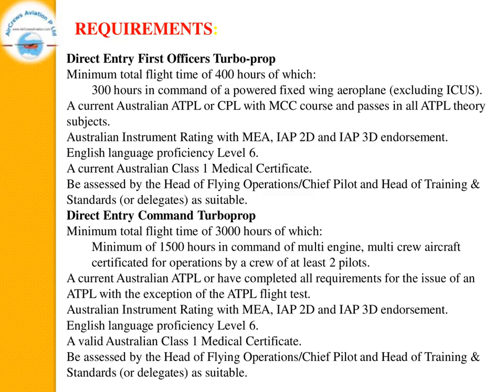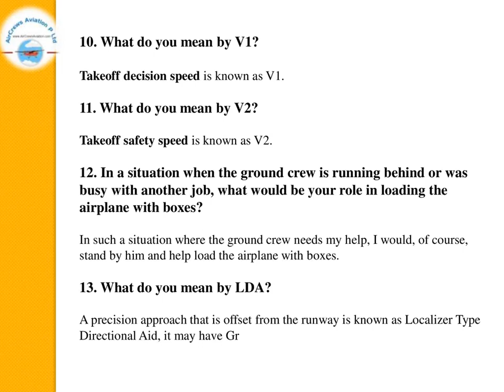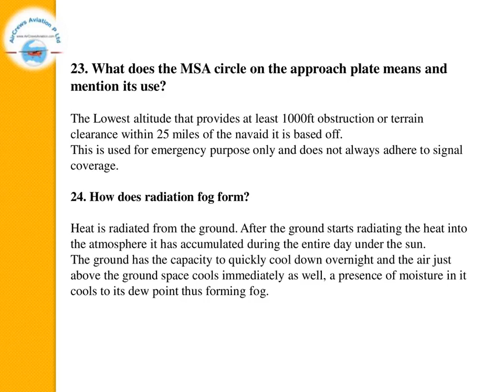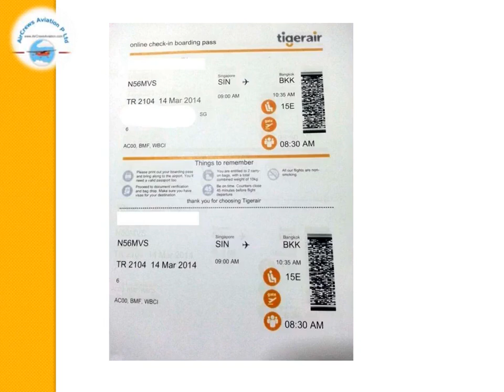Cockpit Crew👩‍✈️Pilots Hiring👮🏼‍♀️TigerAir✈️Rajarajeswari Jagatheesan HR AirCrews Aviation Pvt Ltd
Cockpit Crew👩‍✈️Pilots Hiring 👮🏼‍♀️TigerAir Airlines Australia👩🏻‍✈️Airlines✈️Rajarajeswari Jagatheesan HR Manager AirCrews Aviation Pvt Ltd
Dear Visitors,

Step by Step Learn How to Become an International Airline Pilot  :